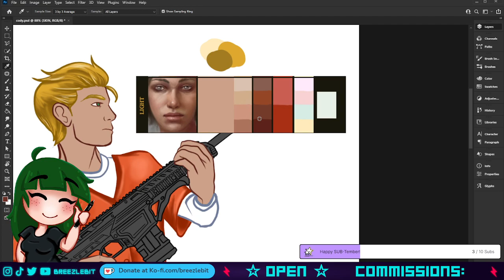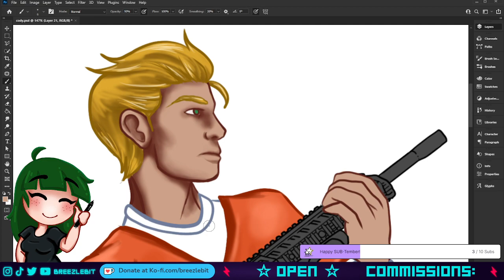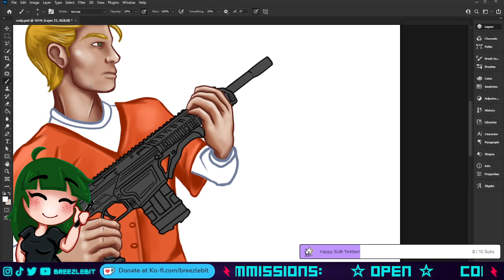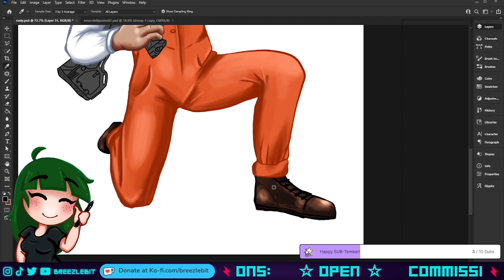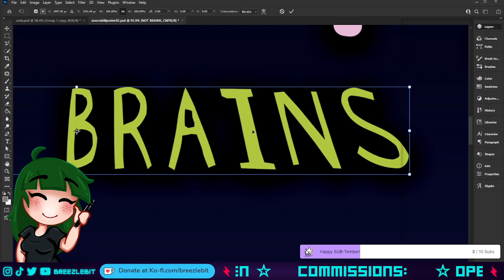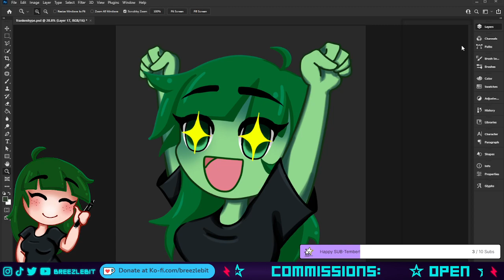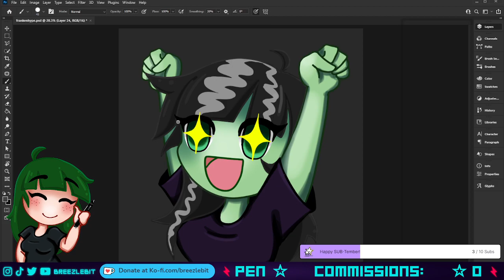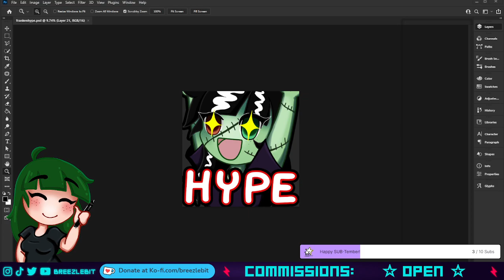Spooky Art | Digital Art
and

♪ Intermission Music:  ♪

minimal electronic grove _Techno loop track

Original track by Frankum

Frankumjay sounds

♪ Credits Music: ♪